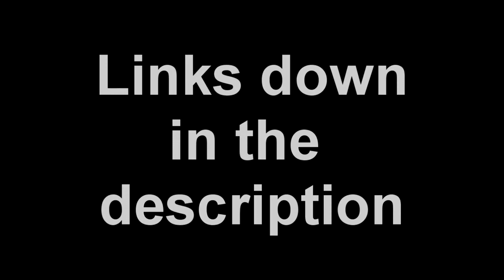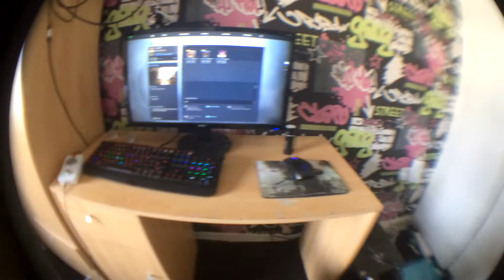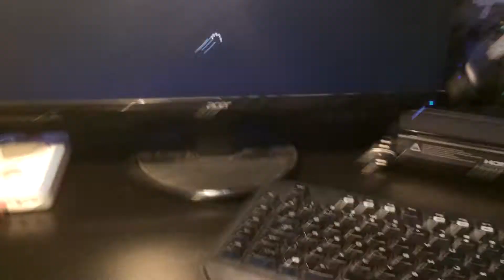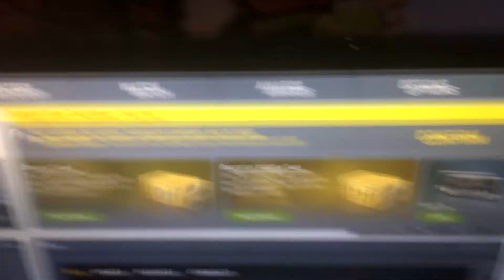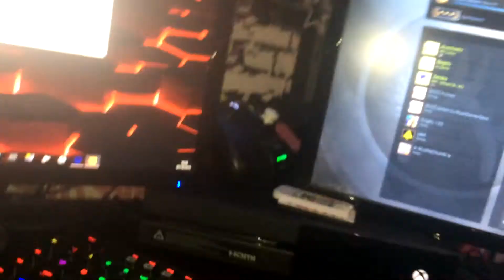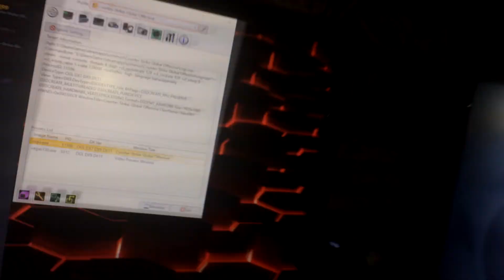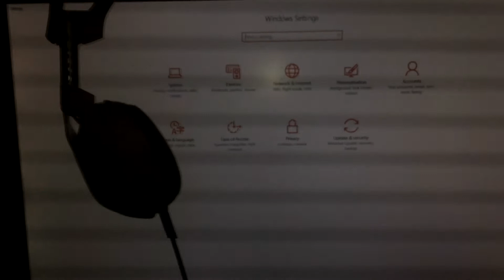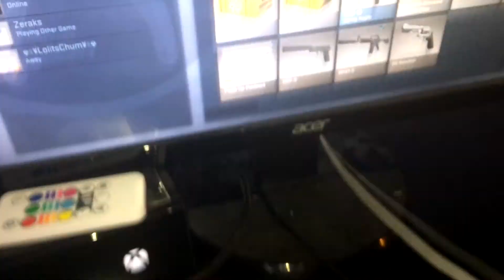New Gaming Setup 2016 (Old to New)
Best quality gaming glasses that is on the Internet

Get games cheaper from g2a.com. They have a variety of games that you could ever think of